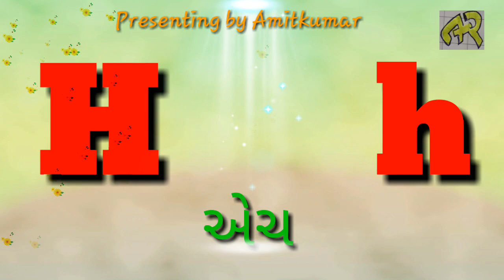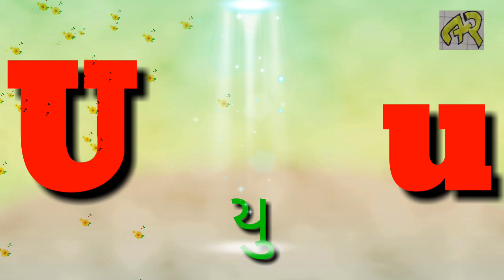First_second_ABCD writing alphabet_for_children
For_kids Nursery writing_alphabet_for_children # Kindergarten_to_standard_1_upto_Uper primary_students.